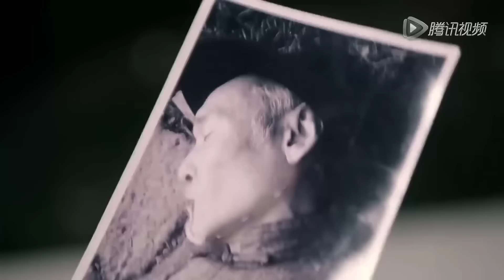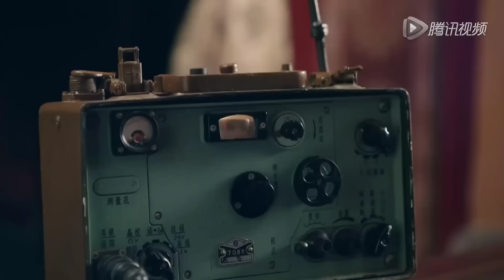BÁO THÙ HÁN GIAN TẬP 04 - Phim Hành Động Kháng Nhật Siêu Hot 2024 (Thuyết Minh)